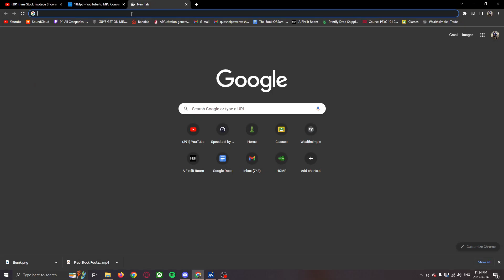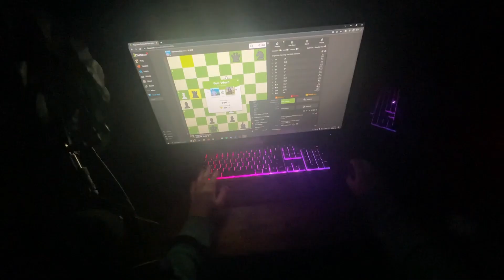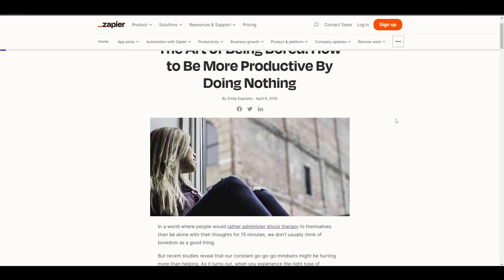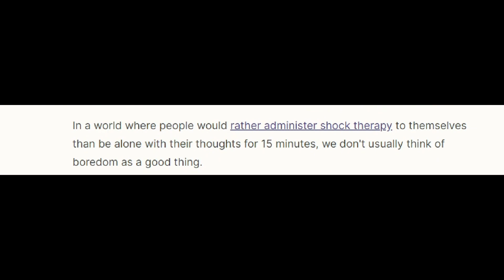Why Are We So Stimulated?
I'm not graduating because of this.

A video essay about the positives of being alone with your thoughts, even if just for a small while. We as humans crave to be entertained, to be distracted, what would happen if we didn't allow that?

Just a thank you to everyone that watched, editing skills are horrible.

SOCIALS